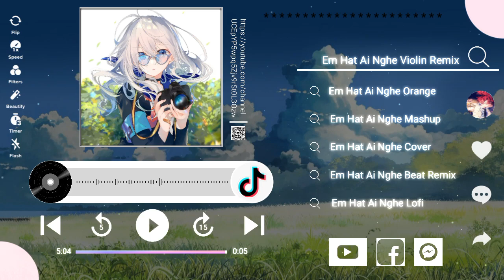Em Hát Ai Nghe Remix - Bản Violin Hay Nhất Tiktok 2022 || Phiêu Cùng TIKTOK 0:01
• Chúc Các Bạn Nghe Nhạc Thoải Mái Vui Vẻ*